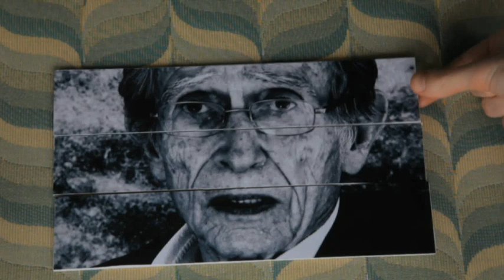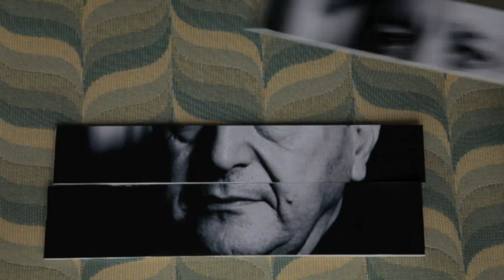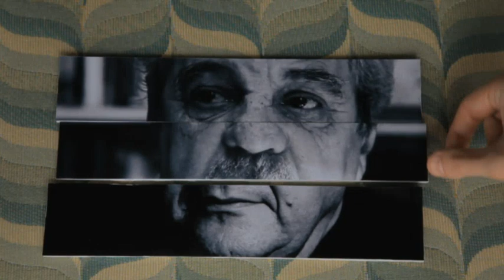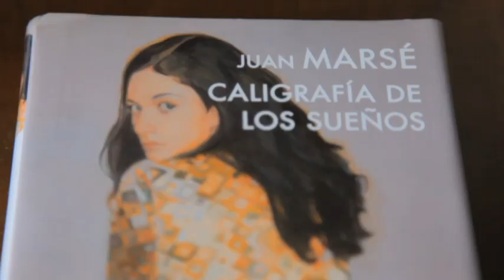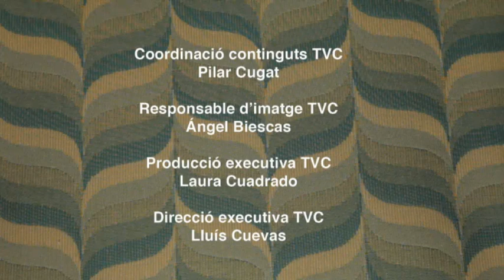La identitat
Amb la participació de Fina Birulés (professora de Filosofia a la Universitat de Barcelona), Sami Naïr (politòleg i filòsof, professor de Ciències Polítiques a la Universitat París-VIII), Juan Marsé (escriptor), Xavier Rubert de Ventós (catedràtic d'Estètica a la Facultat d'Arquitectura de la Universitat Politècnica de Catalunya i escriptor) i Jean-Claude Carrière (escriptor i guionista).

Amb filosofia - Capítol 9